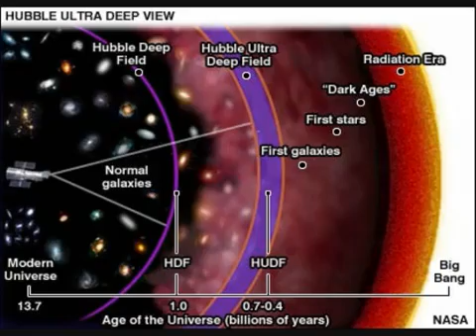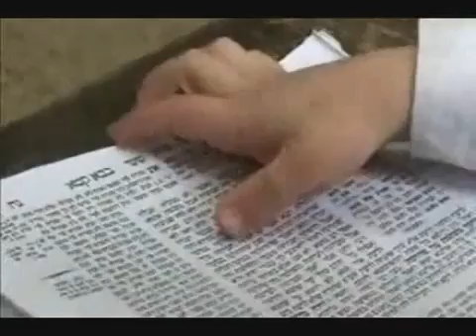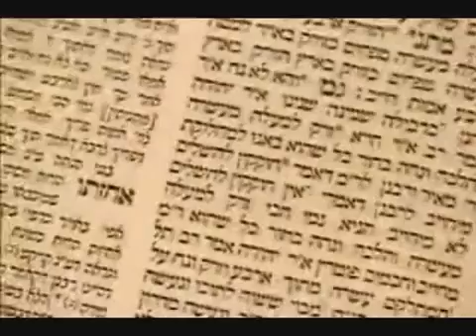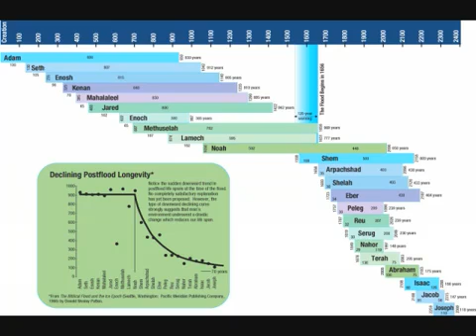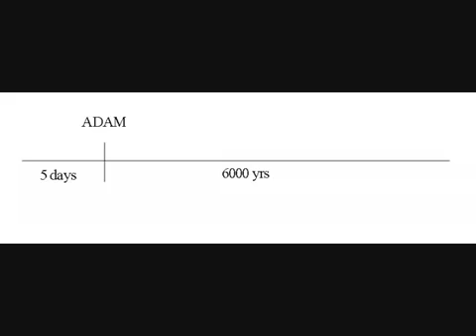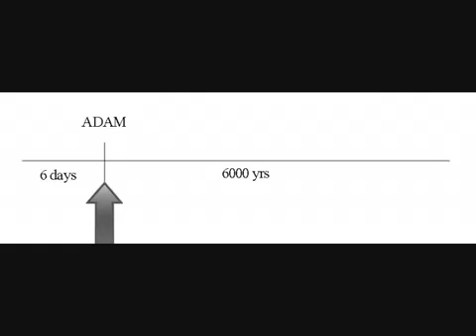Dr.Gerald Schroeder Genesis & The Big Bang Theory (1 of 5)